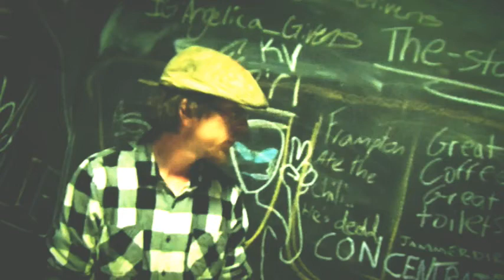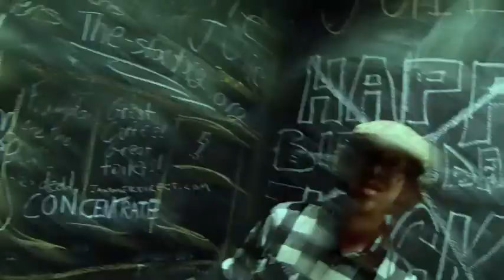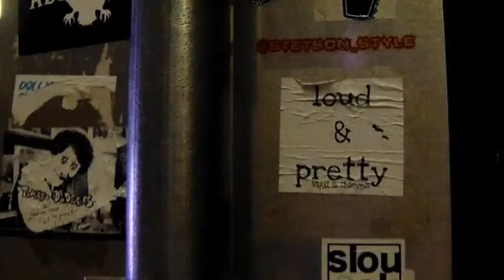Official Music Video "Concentrate" - Andy the Dishwasher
"Concentrate" - Andy the Dishwasher